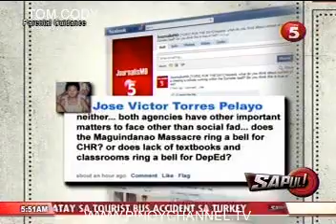BULSEI-MAY27_chunk_6.avi